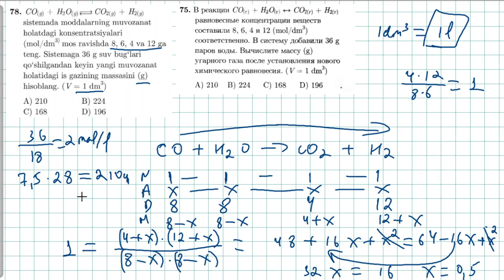78-test kimyoviy reaksiya tezligi. тест 75 скорость химической реакции